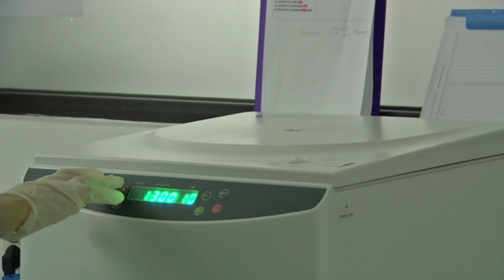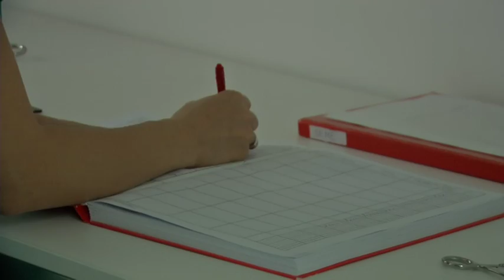Infakt 01092016 Tri godine rada VTO